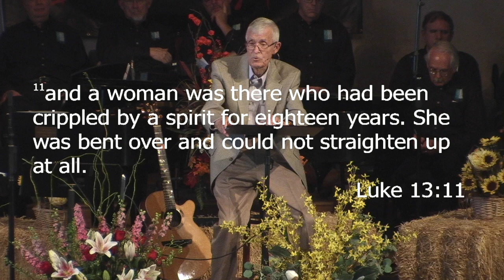2018-08-18 William Johnsson